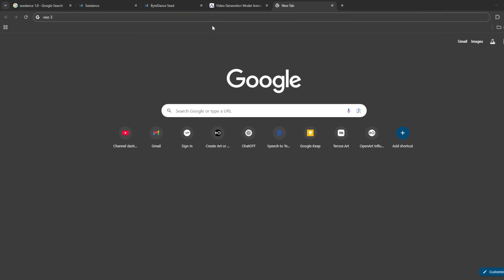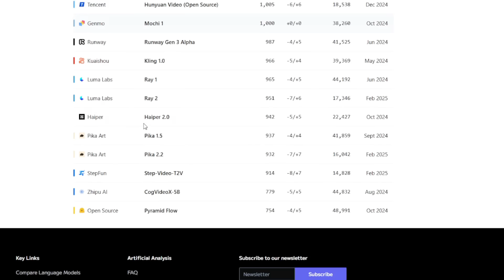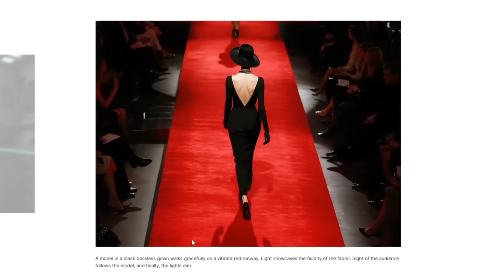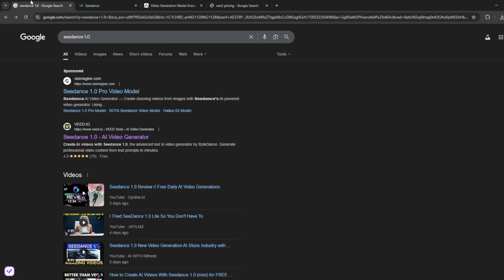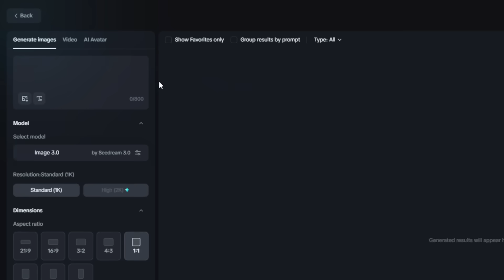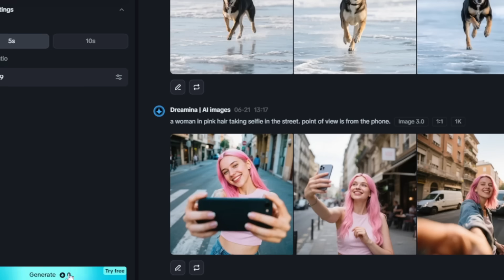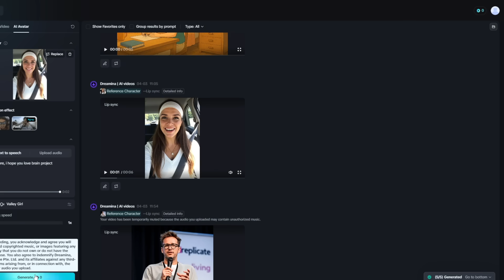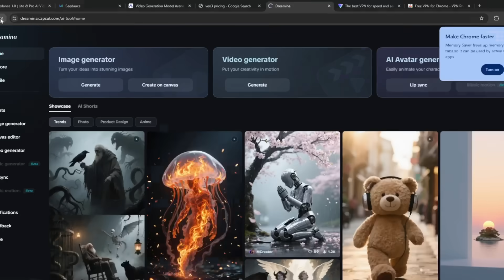5 TIMES BETTER THAN VEO 3, 100% FREE & UNLIMITED Ai Video Gen Destroys Veo 3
Register on Clipfly for unlimited image and video generation for free

🔥 In this video, I reveal how to access the #1 AI video generator for FREE, a powerful tool that’s outperforming Google’s Veo 3 in text-to-video, image-to-video, and AI avatar generation.

🚀 Watch as I walk you through a new way on how to bypass restrictions using a simple method, and explore incredible features like:

Ultra-realistic AI-generated videos

Consistent multi-scene storytelling

3D avatar and AI influencer creation

Zero-credit video and image generation

High-quality ASMR, cinematic, and sci-fi video styles

🛑 Don’t rush to sign up the normal way — I’ll show you how to get unlimited free access using a VPN trick that actually works.

💡 Whether you're a content creator, filmmaker, or just exploring AI tools, this is one tutorial you don't want to miss.

0:00 -- 4:00 ALL FEATURES
4:00 -- 10:00 FREE ACCESS
10:00 -- 14:43 How to use for free